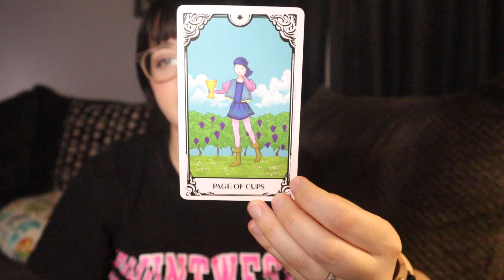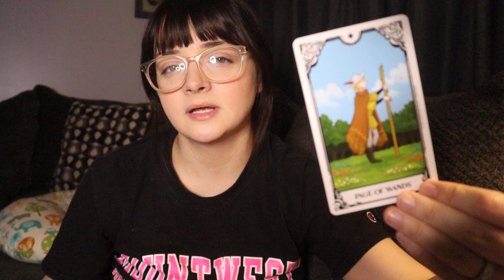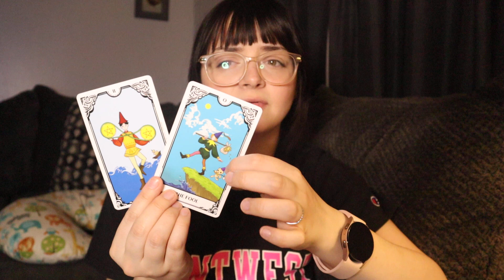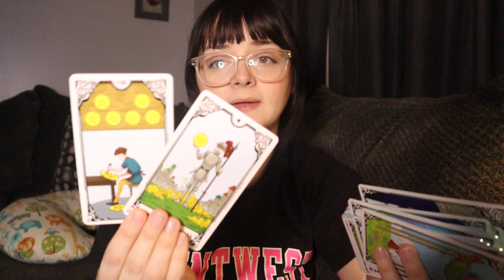Aquarius "Something Huge Aquarius Unexpectedly Soon!" Rest Of March